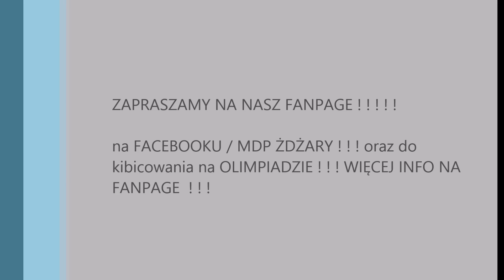Przygotowania do Olimpiady ciąg dalszy....